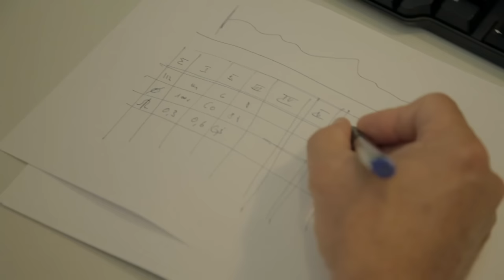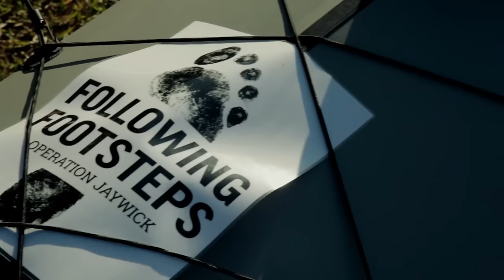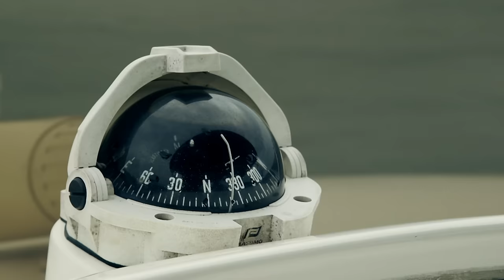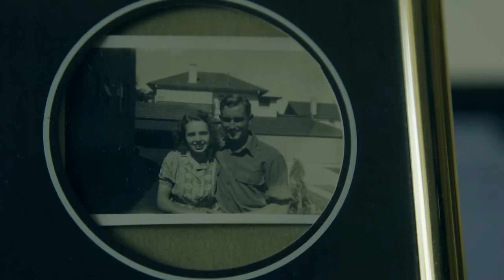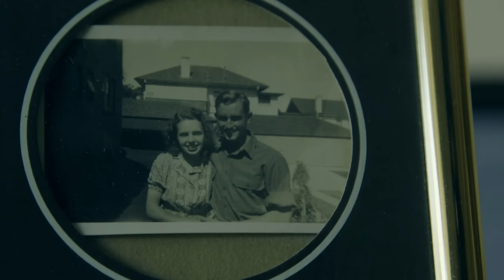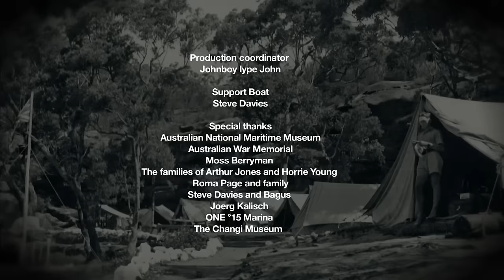Operation Jaywick: Daring Commando Attack on Japan in WWII | Full Episode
This is the remarkable story of a daring attack by fourteen British and Australian commandos on Japanese ships anchored in a Singapore harbor during World War II.

This episode is rated TV-PG.